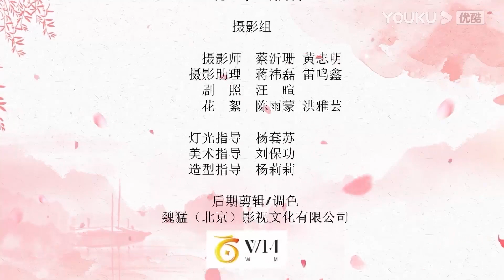ENGSUB【FULL】我穿成了太子妃，下一秒太子认定我要谋反！| 别跑太子妃 Princess, Don't Run Away EP20 | YOUKU Short Film